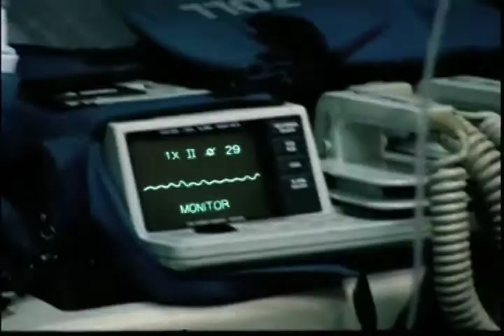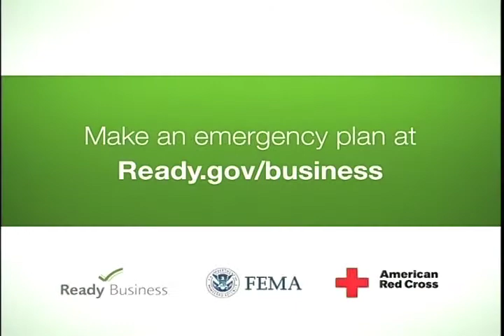Game On:Profiles 9 - 2011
Sailor - Christi Frost - Pine View School
Boxer - Angel "Speedy Gonzelaz" - Riverview High School
Roller Skater - Mackenzie Reet - Sarasota High School